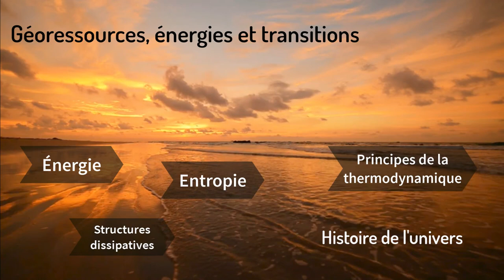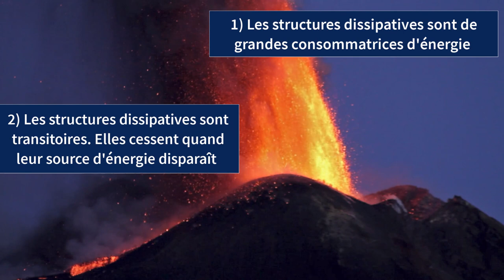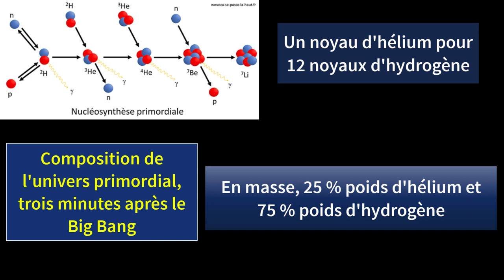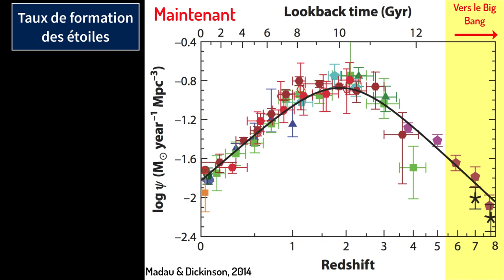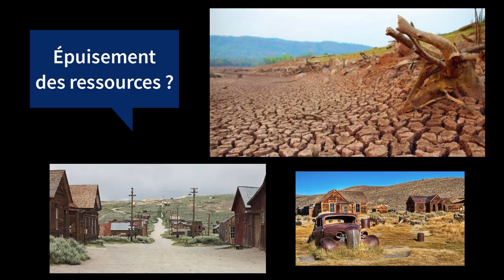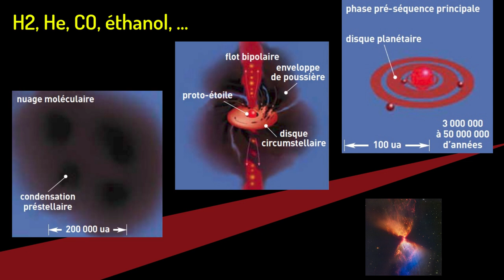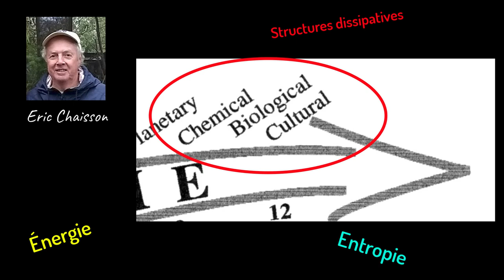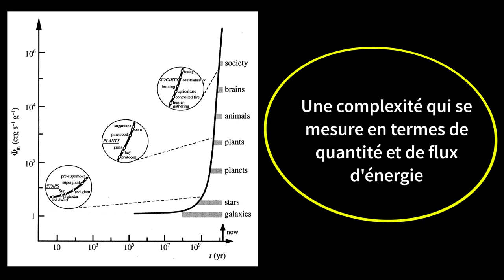Évolution du cosmos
Bienvenue sur cette nouvelle vidéo du cours "Géoressources, énergies et transitions".
Ici, on présente un bref résumé des différentes phases de l'évolution de l'univers, de
la création de la matière en passant par l'âge sombre, l'apparition des galaxies, la nucléosynthèse stellaire, la formation de planètes évoluées, le développement d'une chimie complexe, l'apparition de la vie, et enfin l'émergence de la culture.
Ce scénario global de l'évolution cosmologique est faite en suivant le schéma de l'astrophysicien Eric Chaisson et en faisant appel aux notions d'énergie, d'entropie et de structures dissipatives

00:00 - Introduction
00:55 - Eric Chaisson
01:35 - Structures dissipatives
02:04 - L'histoire cosmique
02:17 - Phase de la matière
02:42 - Nucléosynthèse primordiale
03:05 - Âge sombre
03:28 - Phase galactique et phase stellaire
04:18 - Taux de formation stellaire
05:10 - L'univers est en décroissance
06:06 - Nucléosynthèse stellaire
07:52 - Phase planétaire
08:07 - Phases chimique et biologique
08:45 - Structures dissipatives
09:02 - Notion de complexité